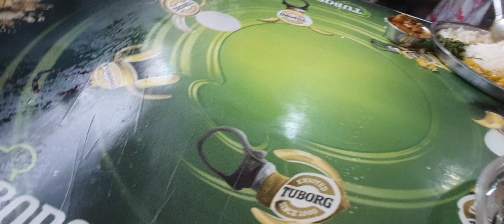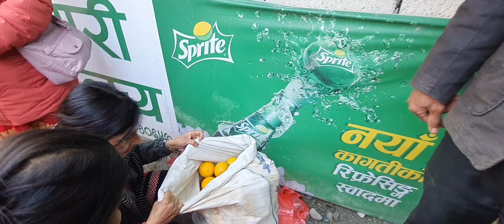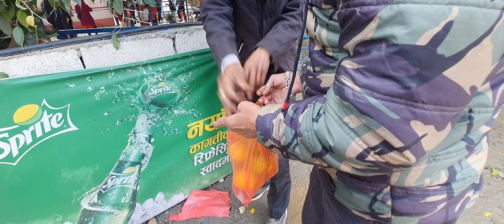Ramechhap Manthali Solmari Hotel Food eating time//Busy Time